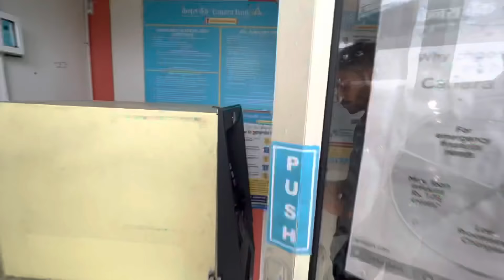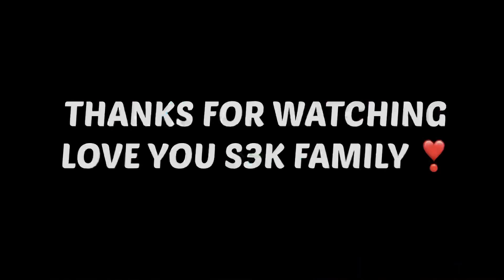Bich raste ma fass gyee😤